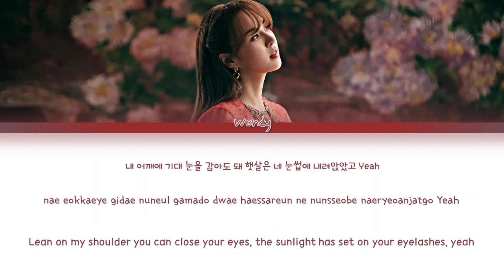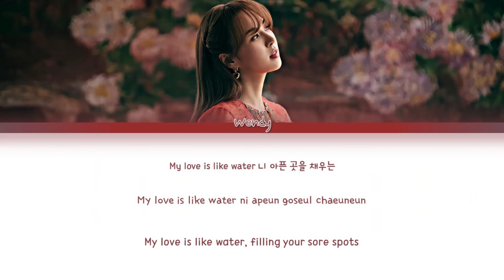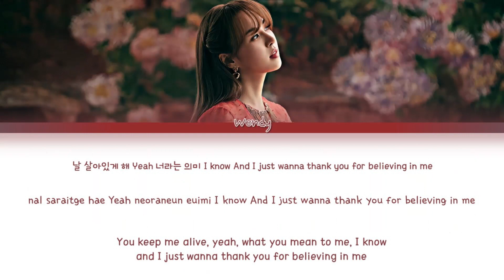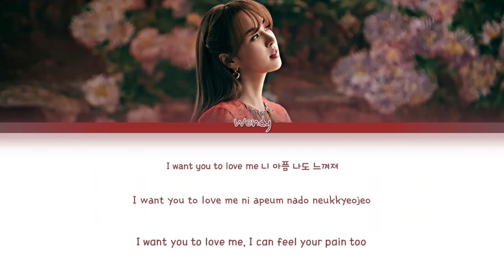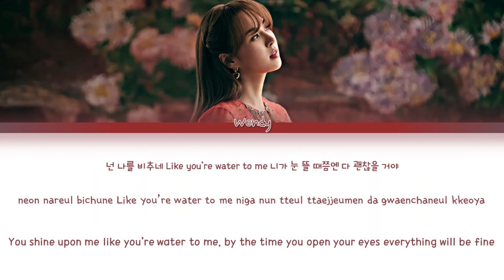Like Water - Wendy (RED VELVET) [COLOR CODED]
Release date: April 5, 2021
Song: Like Water
Mini album: Like Water
Tracklist:
1- When This Rain Stops
2- Like Water
3- Why Can’t You Love Me?
4- The Road
5- Best Friend (With Seulgi of red velvet)